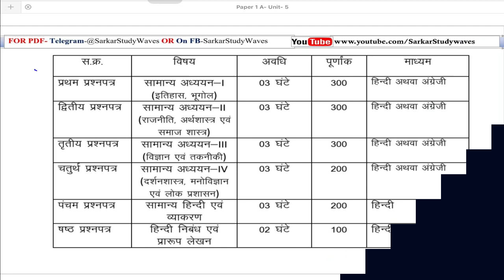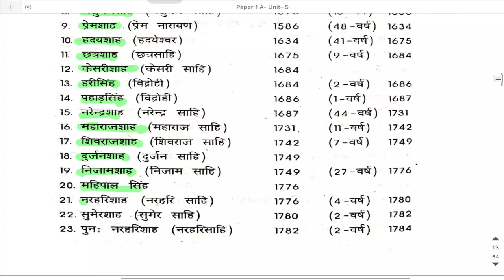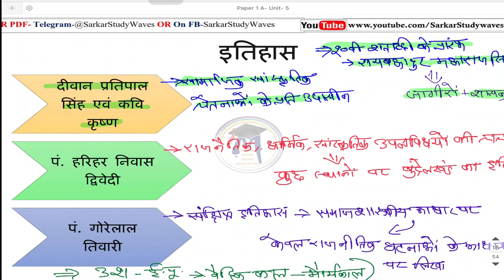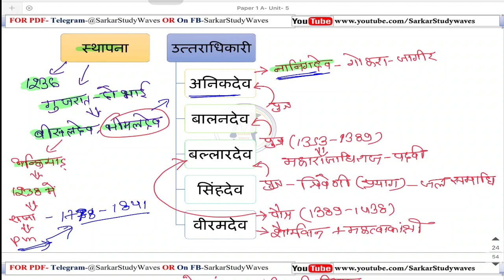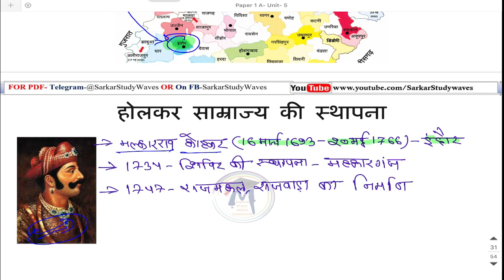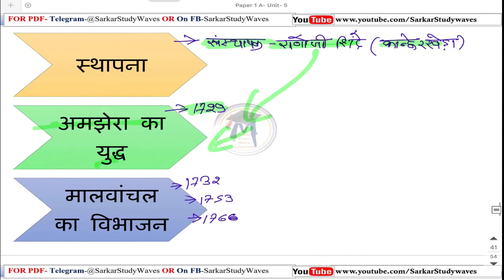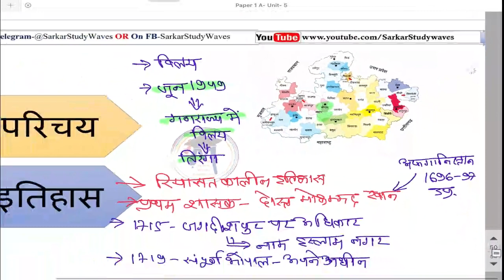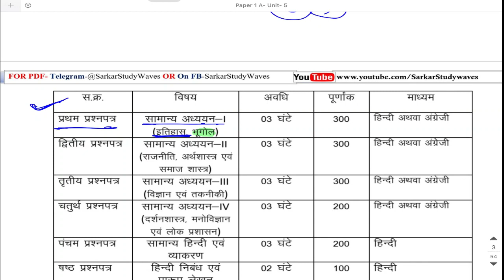1. MPPSC-2020-Paper-1(A)Unit-5- मध्‍यप्रदेश की रियासतें-गोंड, बुंदेल, बघेल, होलकर, सिंधिया, भोपाल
👉MPPSC 2020 Paper 1(A) Unit-5 मध्‍यप्रदेश की प्रमुख रियासतें- गोंडवाना, बुंदेलखंड, बघेलखंड, होलकर, सिंधिया एवं भोपाल

• इतिहास+ भूगोल
• षष्‍ठ प्रश्‍नपत्र
धन्‍यवाद!